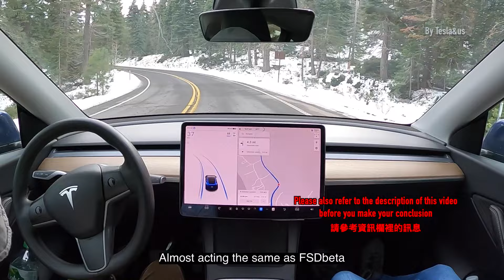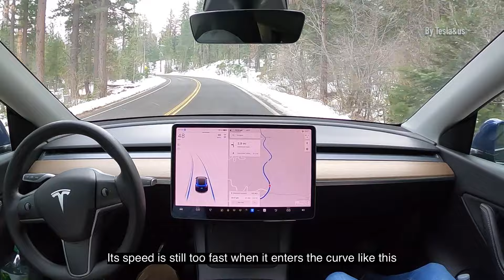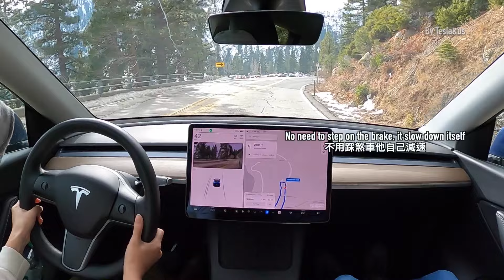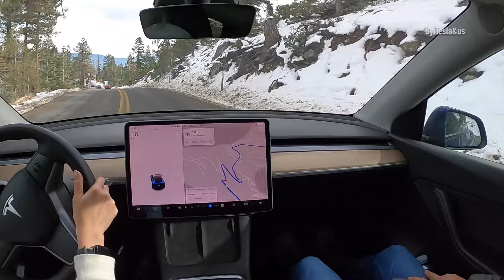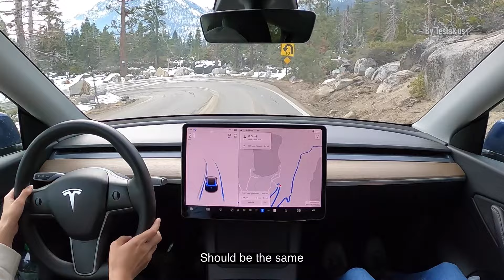How Well Tesla FREE Autopilot Handle Curvy Road and Hairpin Turns Compared to Paid FSD Supervised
part 3 of revisiting autopilot on curvy road.

本片是在2023年12月中拍攝，當時FSD beta 還在第11版也還沒有改名為FSD supervised，而當時的AP在55, 45英里限速的山路表現的與當時的FSD beta 幾乎差不多，使我們一致認為根本不需要FSD。我相信現在本片釋出的當下AP又會再更進步，即使沒什麼進步就跟本片的狀況一樣，也足以應付大部分限速45英里的彎路！This video was filmed in mid-December 2023 when FSD beta was still on version 11 and hadn’t been renamed to FSD Supervised. At that time, the performance of Autopilot (AP) on mountain roads with speed limits of 55 and 45 mph was almost identical to the then-current FSD beta, leading us to believe that FSD was not really necessary. I believe that now, as this video is being released, AP has likely improved even further. However, even if it hasn’t, the performance seen in this video is sufficient for handling most 45 mph winding roads!

本片提及55英里山路指的是美國50號公路(El Dorado FWY)，在2022跨年時開AP經過此路段當時狂風暴雨（相當於台灣中度颱風), AP有跟車的狀況免強可以開，後半段路更小條時只能自己開。2023年三月中我用FSDbeta 第10版開還是有很多彎會彎到對向車道，直到四月第11版才能全程沒問題的開完。到了五月再次租MY也去試了不同限速的山路，詳情請參考底下的連結。我估計當時用AP開50號可能還是有困難，所以到了2023年12月中也是本片拍攝的期間發現AP竟然可以全程開完50號公路(會不小心跑進左轉車道但是會很順的溜回主車道)讓我很驚艷! 特斯拉竟然也能讓AP用戶的車輛也能享有FSD開限速45英里以上的山路能力，強力推薦真是物超所值！The video mentions the 55 mph highway 50 mountain road, specifically referring to the US Route 50 (El Dorado Freeway). When I used AP to travel this route during New Year’s Eve 2022, with the storm and a car in front, AP was still working but barely was able to handle the curves. I had to drive manually about 70% of the route. In mid-March 2023, when I used FSD beta version 10, it still veered into the opposite lane on many curves. It wasn’t until April with FSDbeta version 11 that I could drive the entire route without issues. In May, I rented a Model Y again and tested different speed-limited mountain roads. I believe that using AP on Route 50 back then would still have been challenging. So, I was amazed to discover in mid-December 2023, during the filming of this video, that AP could drive the entire Route 50 (it might veer into the left turn lane but would smoothly return to the main lane). Tesla has managed to enable AP users to enjoy the ability of FSD on mountain roads with speed limits over 45 mph, which is highly recommended and truly worth the price!

想要擁有一台嗎？訂購時享有優惠, 請使用以下連結 (優惠項目隨活動檔期更改）If you like to support me and like my video, please feel free to use my referral code to get bonus perks when you purchase your Tesla. Thank you!!!

特斯拉軟體更新發行說明/ AP市區道路表現 tesla software update 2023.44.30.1 autopilot downtown performance

please revisit our other autopilot mountainous road driving videos
其他AP開山路影片

If you are still debating whether or not to get FSD 還在考慮是否買FSD？？

we have driven 4 model Y in half a year. their info below
我們在半年的時間內開了四台Model Y 他們的資訊如下

karang guni 資源回收：
2022 MY LR 20" wheel milage: 13587mi full battery range was 309mi

Pontianak 鬼魅：
2022 MY LR 20" wheel millage: 11130mi full battery range was 319mi

little black 小黑狗：
2022 MY LR 20" wheel milage: 16423mi full battery range was 310mi

little grey 小灰狗：
2022 MY LR 20" wheel millage: 21166mi full battery range was 318mi

DoLan 都藍:
2022 Q1 model Y LR with 45300 miles and the full charge is 307 miles